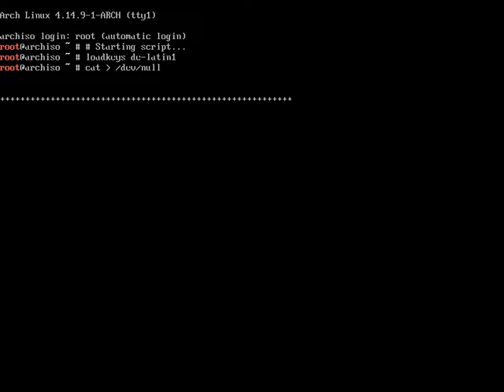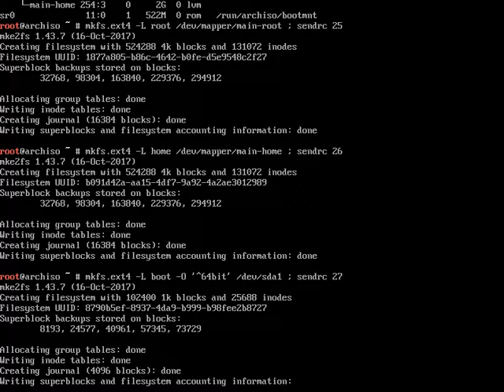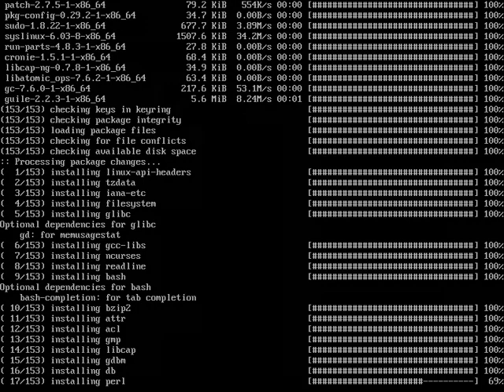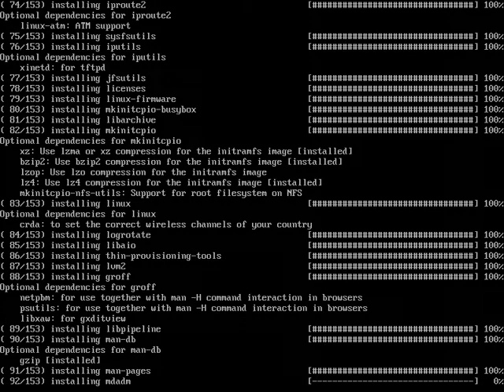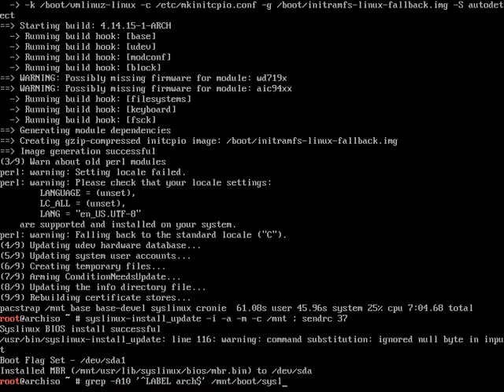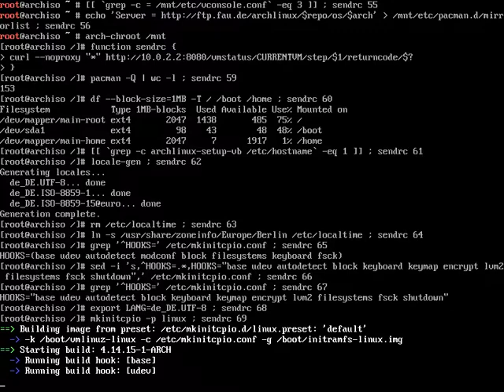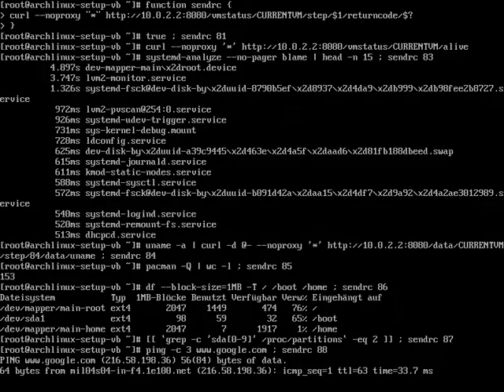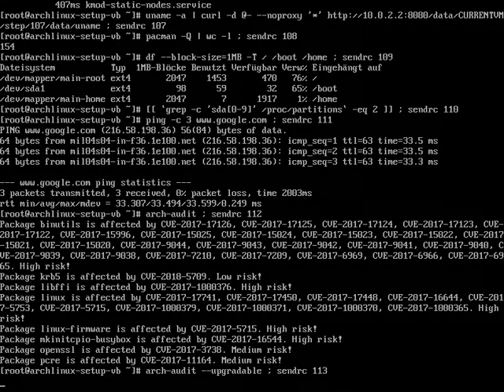Arch Linux installs fine from archlinux-2018.01.01-x86_64.iso (kernel 4.14.9-1)